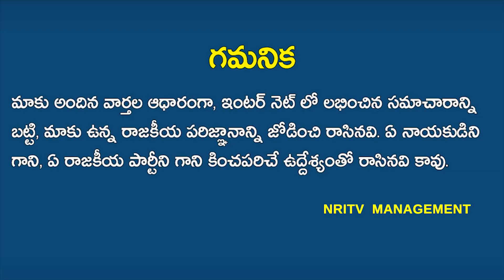Kodela's Daughter Took Sensational Decision In Front of Her Father Dead Body| Jagan Shocked | NRI TV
కోడెల  శవం ముందే కోడెల కూతురు సంచలన నిర్ణయం !